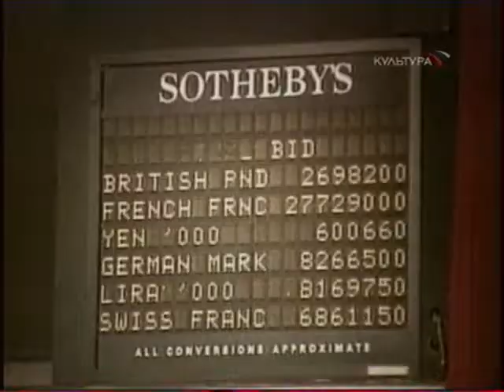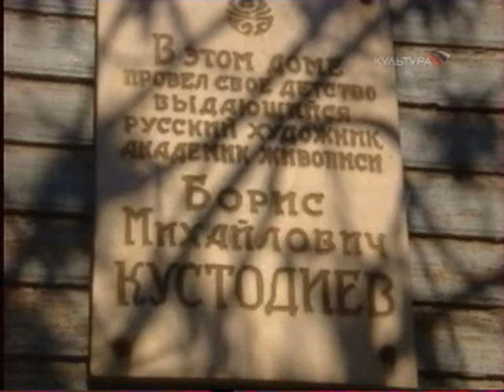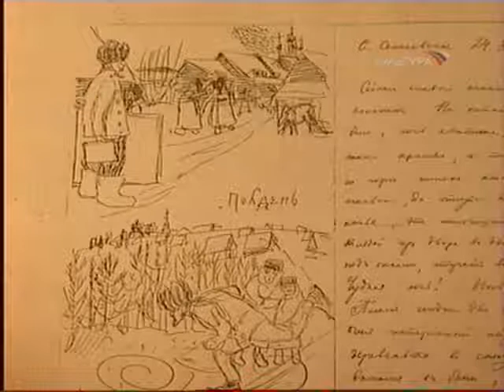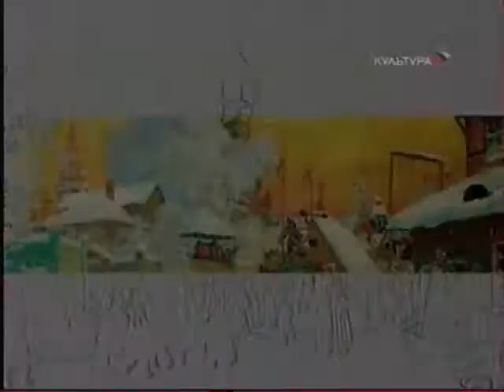Душа-Астраханка. Борис Кустодиев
Фильм рассказывает об удивительной судьбе художника Бориса Кустодиева (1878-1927). Он прожил на свете всего 49 лет, причём последние двенадцать из них был прикован к постели, не мог ходить. Тем не менее, созданное художником в искусстве поистине впечатляет: он и талантливый бытописатель, и мастер психологического портрета, и автор книжных иллюстраций, и театральный декоратор. Живя в Петербурге, Кустодиев всю жизнь тосковал по Астрахани, городу, в котором родился. "Думаю, у меня и душа-то по природе - астраханка", - писал он в одном из писем.
В фильме демонстрируются работы Бориса Кустодиева, документальные материалы, связанные с его жизнью и творчеством. О художнике рассказывают академик живописи Михаил Курилко-Рюмин, писатель Андрей Турков, включены письма Бориса Кустодиева, фрагменты воспоминаний его современников.

Режиссёр: Андрей Судиловский.